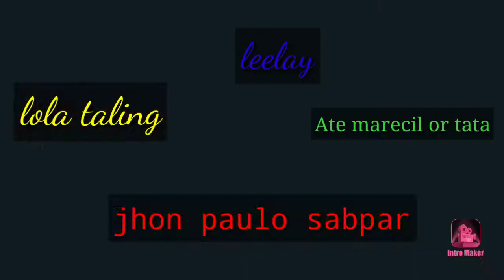Cracking of corn 🌽🌽🌽🌽